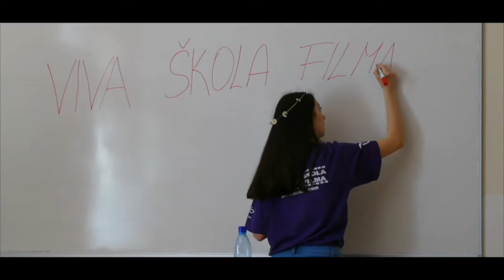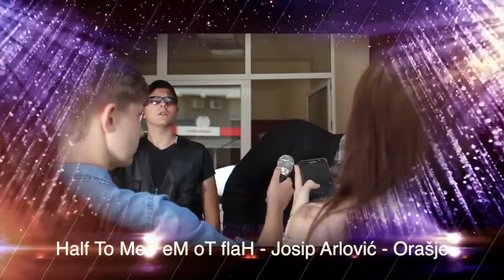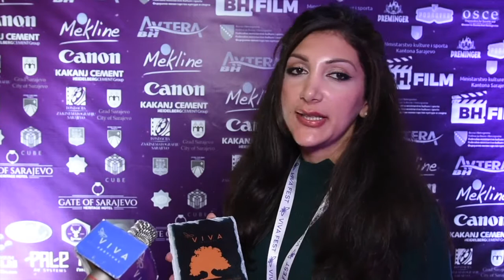VIVA film festival 2018 - AWARDS CEREMONY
Viva film festival 2018 - završno veče, dodjela nagrada i zatvorenje festivala.
Viva film festival 2018 - final evening, awards and closing ceremony.